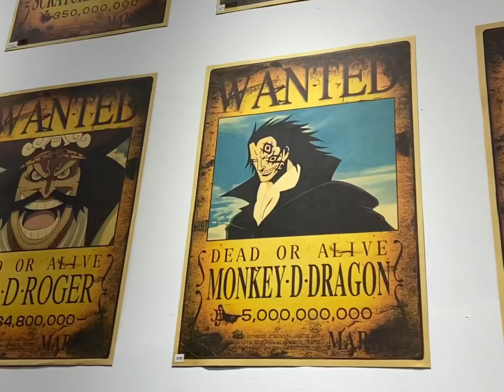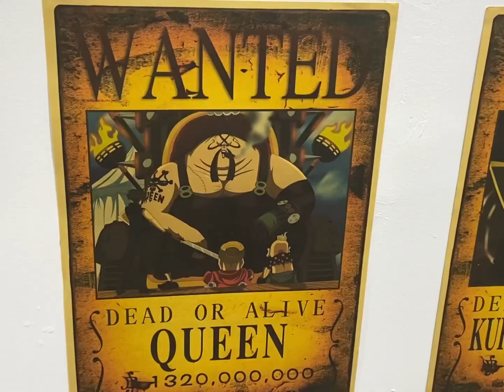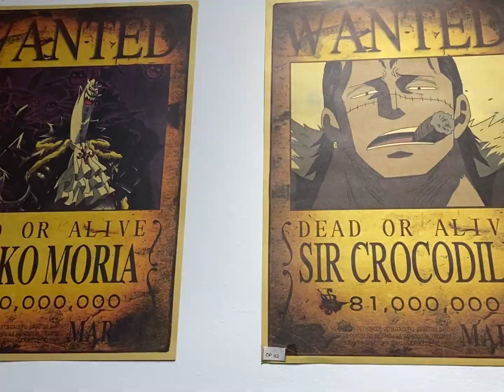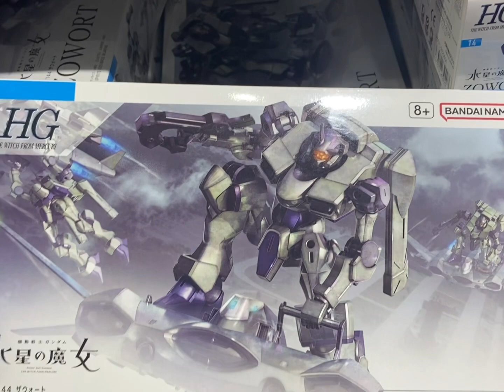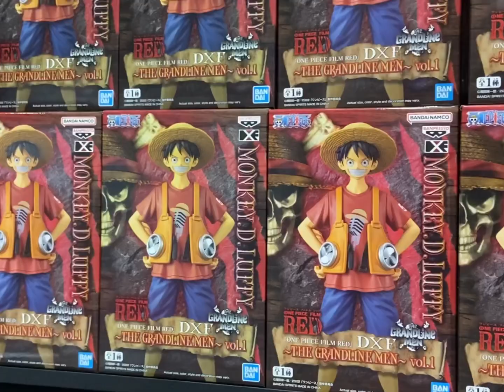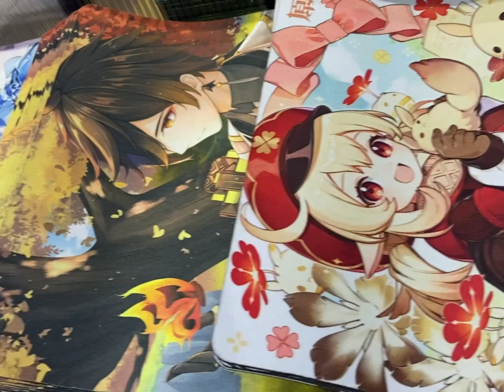KL VLOG 2023 | anime series collection; gunman model shopping